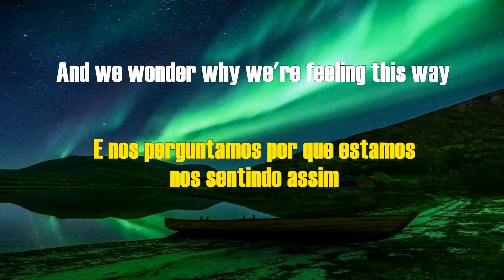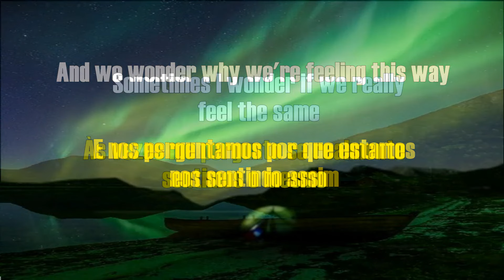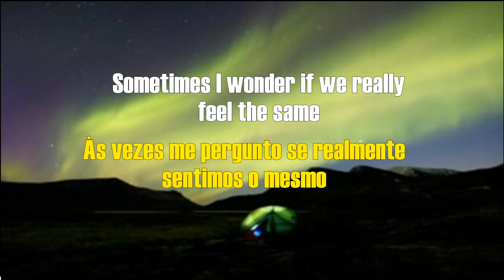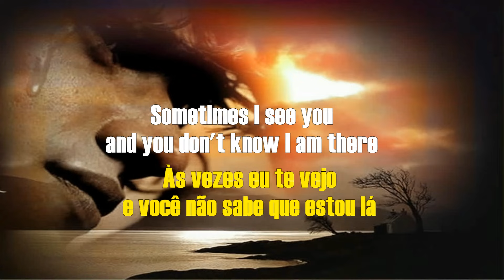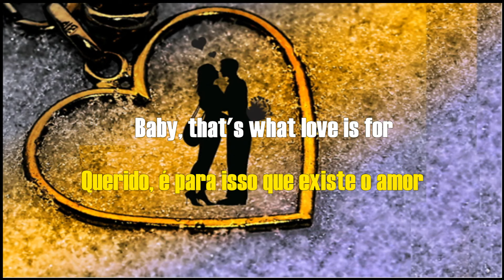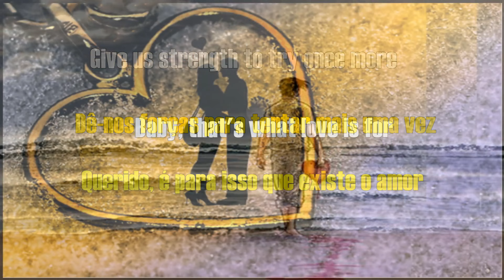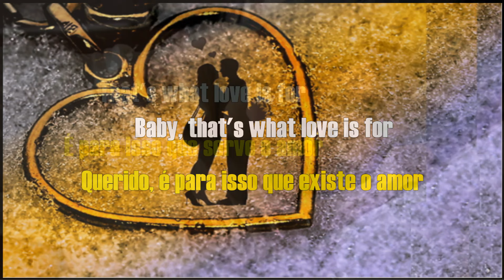That's What Love Is For - Amy Lee Grant (1991)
Amy Lee Grant is an American singer, songwriter and actress noted for her dedication to contemporary Christian music, having received the nickname Queen of Christian Pop.
As a Hollywood story goes, Amy Grant's entry into music began while she was working part-time sweeping floors and degaussing tapes in a Nashville studio. Her friend, the producer, Brown Bannister, allowed her to record a tape of her songs that she wanted to give to her family.
The Word Records producer heard the songs and said he found new talent within Nashville. He played the tape over the phone for record executives to hear. Her contract was almost immediately signed at the age of seventeen. In 1978 she released her first album titled Amy Grant, and has since pursued a successful career. In 1986, together with Peter Cetera, Grant burst onto the charts around the world with the song Next Time I Fall, which on December 6 of that year would reach number one on the Billboard Hot 100 in the United States. The same song would be nominated for the same year's Grammy Awards for Best Pop Vocal Performance by a Duo or Group.
Yours sincerely,
Antonio Chaves
Administrator.
Amy Lee Grant é uma cantora, compositora e atriz estadunidense notabilizada por sua dedicação a música cristã contemporânea, tendo recebido a alcunha de Rainha do Pop Cristão.
Como uma história de Hollywood, a entrada de Amy Grant na música, começou enquanto ela trabalhava meio expediente varrendo chão e desmagnetizando fitas em um estúdio em Nashville. O amigo dela, o produtor, Brown Bannister, permitiu que ela gravasse uma fita de suas canções que ela queria dar para sua família.
O produtor da Word Records ouviu as músicas e disse ter achado um talento novo dentro de Nashville. Ele tocou a fita no telefone para os executivos da gravadora ouvirem. O contrato dela foi quase que imediatamente assinado aos dezessete anos de idade. Em 1978 ela lançou seu primeiro álbum intitulado Amy Grant, e desde então seguiu uma carreira de sucesso. Em 1986, junto a Peter Cetera, Grant estourou nas paradas de sucesso do mundo inteiro com a música Next Time I Fall, que em 06 de dezembro daquele ano alcançaria o primeiro lugar na Billboard Hot 100 dos Estados Unidos. A mesma canção seria indicada ao Grammy Awards do mesmo ano por Melhor Performance Vocal Pop por Dupla ou Grupo.
Atenciosamente,
Antônio Chaves
Administrador.